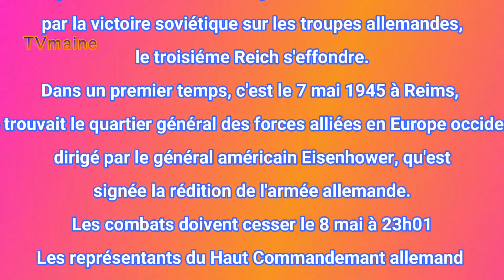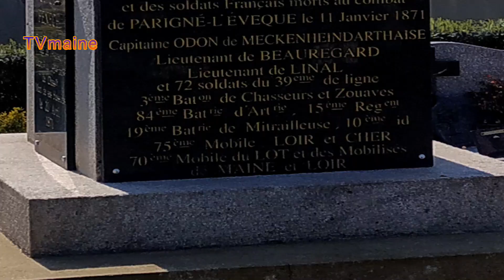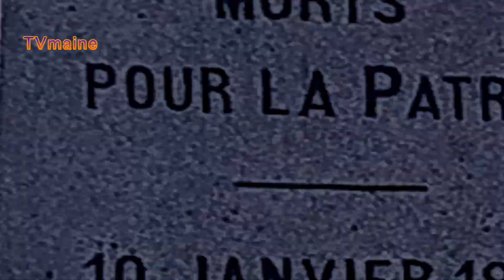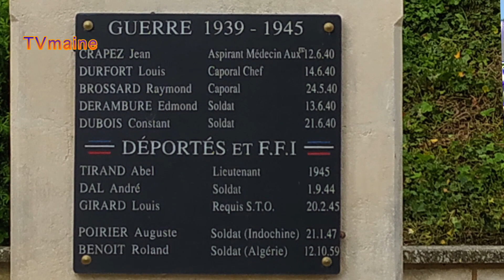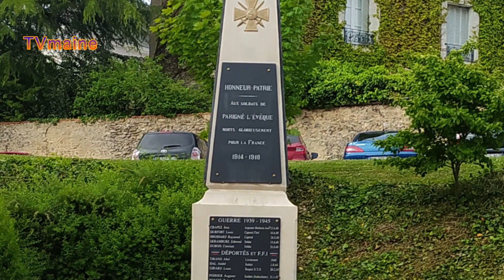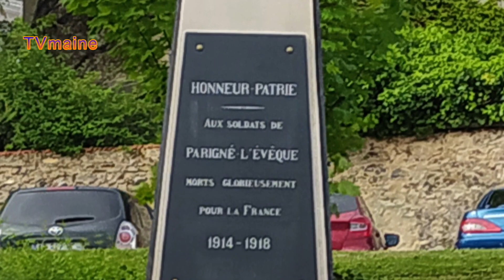Parigné / l'Evêque - Suite de la Commémoration du 8 mai 1945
Commémoration du 8 mai 1945

Remise de décorations

Médaille de la Valeur Militaire à Louis Audemard
La Croix du Combattant à Raymond Soyer
Le Titre de la Reconnaissante à Michel Maintenais

Remise de Calot à Sabrina Julen et Elio Geslin
Le 08/05/2022